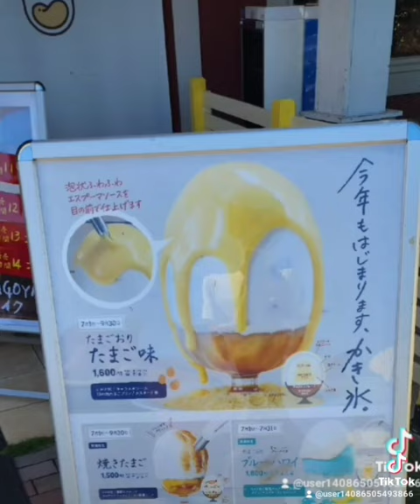たまご専門店 TAMAGOYAたまごやさんのかき氷